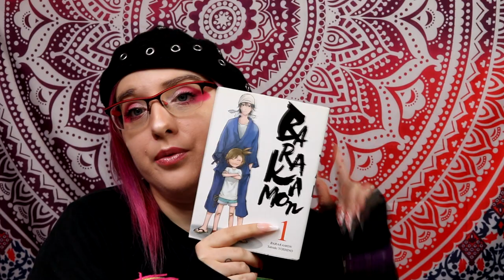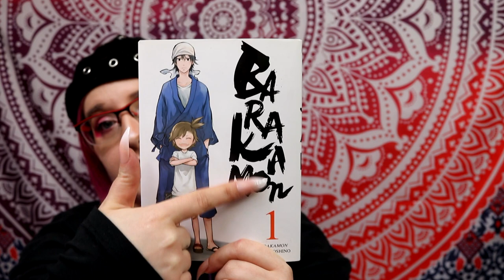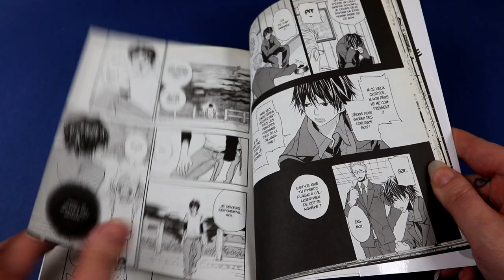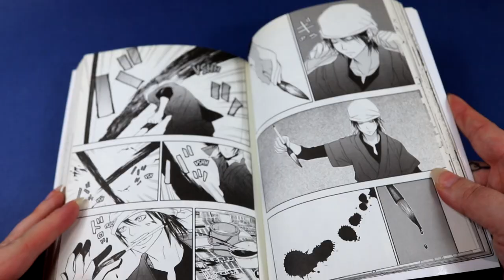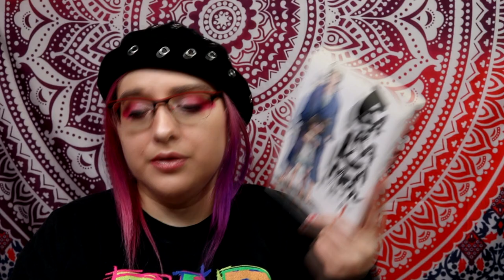[Critique manga] Barakamon (shonen//éditions Ki-oon)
Résumé :
Seishû Handa, étoile montante de la calligraphie japonaise, collectionne les prix d’excellence pour son travail. Beau et jeune, mais surtout d’une arrogance sans bornes, il met sa carrière en péril le jour où, excédé, il assomme un éminent conservateur de musée qui juge son travail “formaté et sans saveur”… Sanction immédiate pour ce coup de sang : Seishû est puni et contraint d’aller expier son crime sur une petite île, au fin fond de la campagne nippone !
Le jeune citadin, qui espérait au moins pouvoir pratiquer son art dans le calme, ne tarde pas à déchanter : entre les voisins qui débarquent à l’improviste et la bande de gamins qui a choisi son atelier comme terrain de jeu, la partie s’annonce compliquée… Attachants, irritants, farfelus et pleins de vie, les habitants du village vont chambouler son quotidien bien réglé.
“Barakamon” est une expression du sud du Japon qui signifie “avoir la pêche” ! Avec sa ribambelle de héros hauts en couleur et touchants à la fois, ce manga est un concentré furieusement communicatif de bonne humeur !